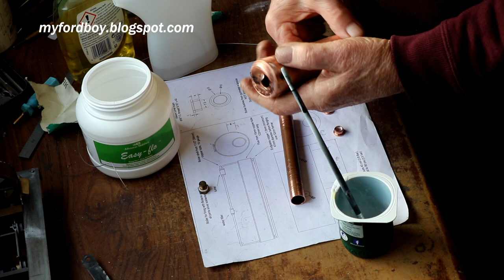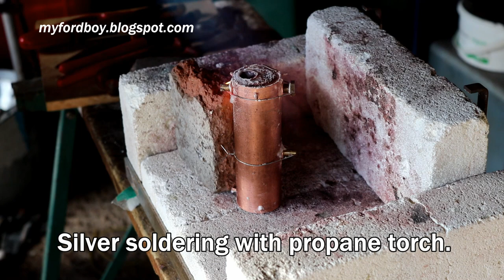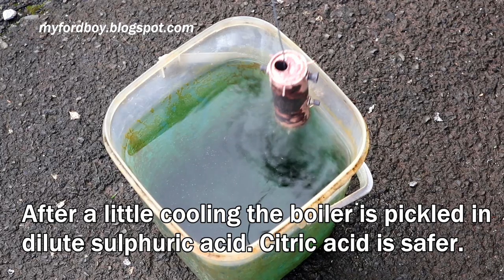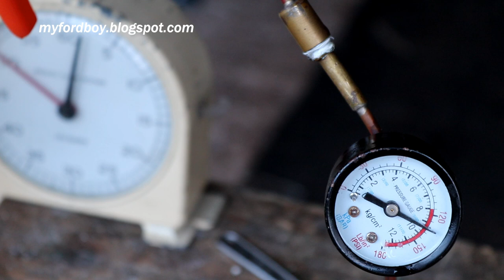Silver Soldered Boiler for 16mm Live Steam Locomotive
This boiler is small but the same techniques are used on all sizes of copper boiler.
My top tip for for silver soldering is use a large enough burner to get the metal hot enough. Prolonged heating will burn away the flux before the solder is applied.
The model is Wild Rose designed by Dave Watkins.